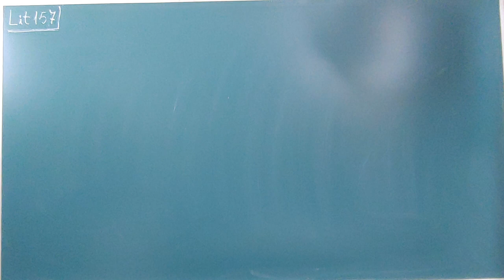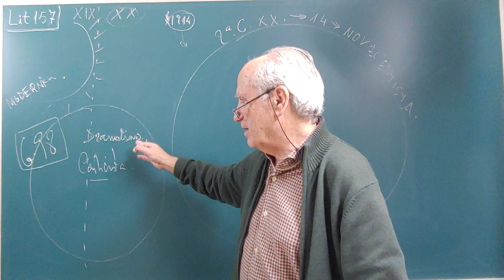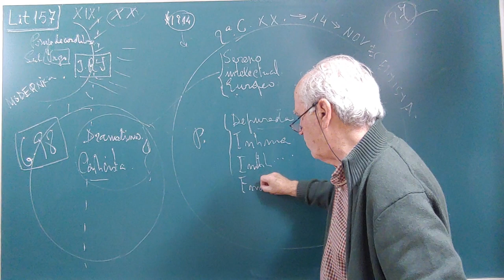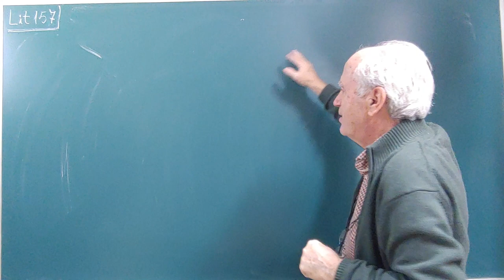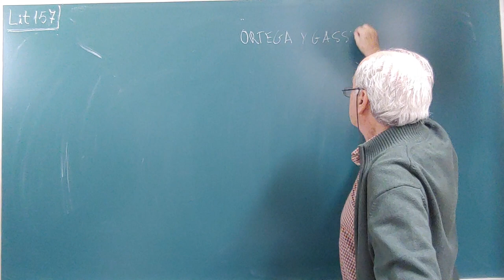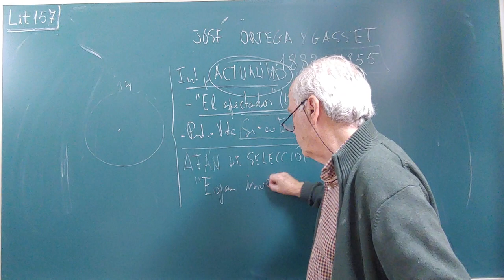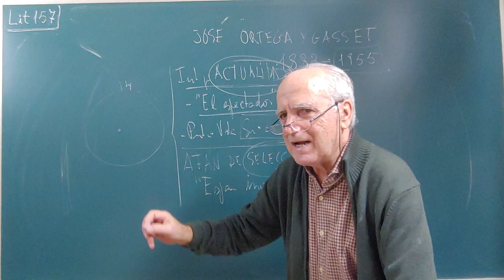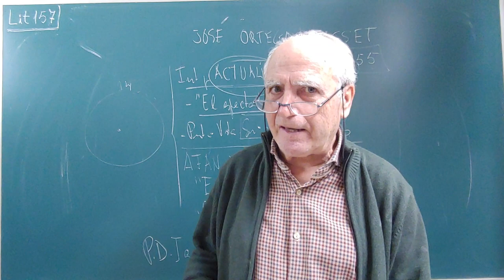Lit157. J. ORTEGA Y GASSET (1o de 2)